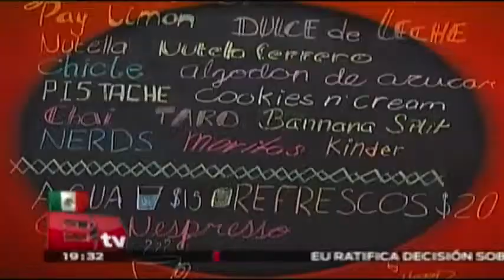Una nueva visión de los postres en "Yunik, helados de autor"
Juan Carlos Gruber, creador de yunik, habla sobre la creación de Yunik y de la forma en la que ha revolucionado el helado.

17 de septiembre 2015

Programa: RSVP.
Conductor: Jessica y Regina.
Horario: Jueves @19:30-20:30.